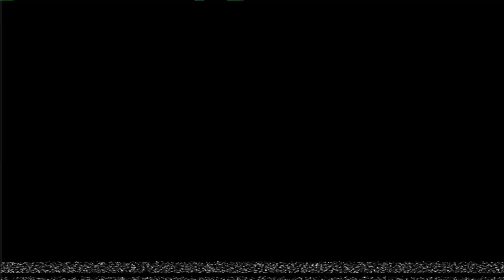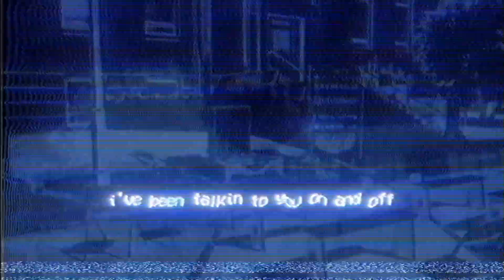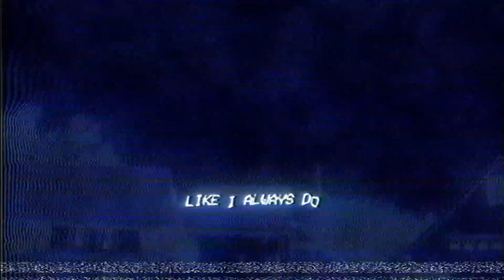CRVIG - Bitter (Official Lyric Video)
Official lyric video for "Bitter" by CRVIG, from the new album FORGIVENESS (Side B) out August 2024.